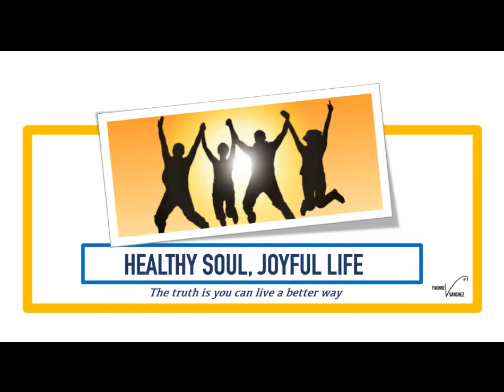Friends & Identity, pt 2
The Bible has lots to say about friendships. A friend is  like a compass. It helps navigate you to a destination. The company we keep determines our destination and how quickly or slowly we get there. Good friends knowingly or unknowingly help us in the journey. They motivate and inspire. They tell us the truth when we need to hear it. If you are intent in fulfilling the call of God on your life, wisely choosing friends is a must.

Yvonne V. Sánchez is a mentor, helping women discover their Christ-identity and God-given purpose through 1:1 mentoring and workshops.